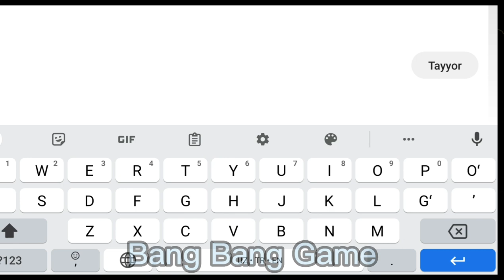MK 11 _ MORTAL 11 KOMBAT _ Scorpion battle Osh - Tekk